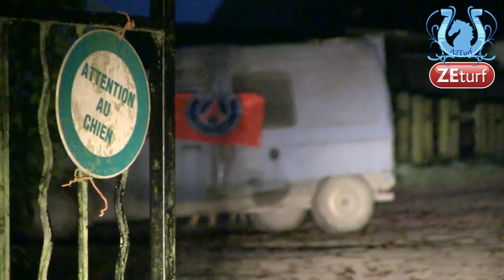ZAPPING A2TURF SEPTEMBRE 2014 (Part 4) - A2TURF.COM